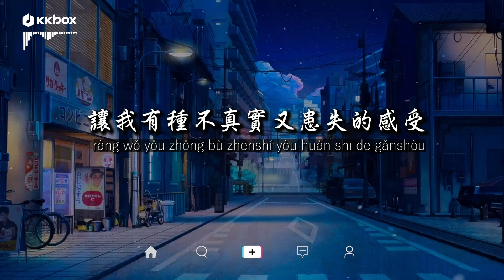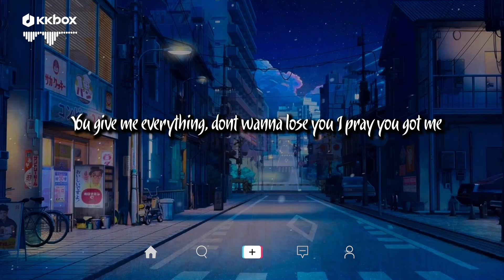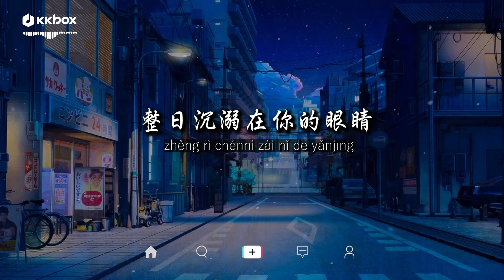Sunny Lukas - 沉溺【動態歌詞/Pinyin Lyrics】『你讓我的心不再結冰，初雪我們圍一條圍巾，整日沉溺在你的眼睛，你的深情 望不到底。』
Baby don’ t leave me
（寶貝 別離開我）
答應我像每晚的暮色
只對我一個人燃起
比昨天更想你
就像太陽在照常升起
我對你的愛從一開始就不會缺席
被咖啡的香味叫醒
為我吹幹頭髮的你
讓我有種不真實又患失的感受
背著我踩沙灘的你
額頭的汗落在手心
我明白夢中親吻我的那個人是你
Baby
你讓我的心不再結冰
初雪我們圍一條圍巾
整日沉溺在你的眼睛
你的深情
望不到底
I got feelings for you, girl it's heating up
（我對你有感覺寶貝讓愛升溫吧）
I don't know what you do, but let's keep in touch
（我不知道你做了什麼，但讓我們保持聯繫）
Baby I can love you anyway you want
（寶貝，無論如何都愛你）
Put you on my playlist you're my favorite song girl
（你是播放列表裡最喜歡的歌）
Ayo and it goes
（就這樣）
"讓我沉溺在你眼裡" yeah
Cuz girl you got me
（因為女孩，你抓住了我）
Lost inside in your eyes tonight
（今晚我迷失在你眼中）
Making me truly come alive
（讓我真實的活著）
You're so magical girl
（你如此神奇 寶貝）
So electrical girl
（霹靂女孩）
Beautiful dreams you calm my mind
（你是我的美夢 讓我平靜）
Every touch a lightning strike
（每一次觸碰 都是觸電）
You give me everything, dont wanna lose you I pray you got me
（你給了我一切，不想失去你，我祈禱 你能抓住我）
你的深情
望不到底